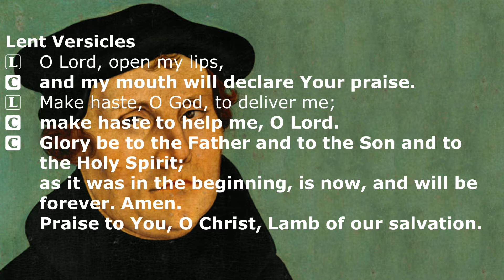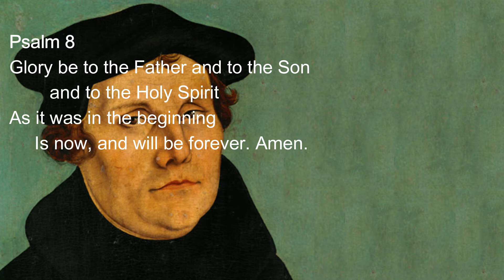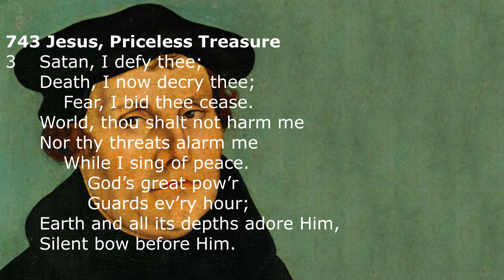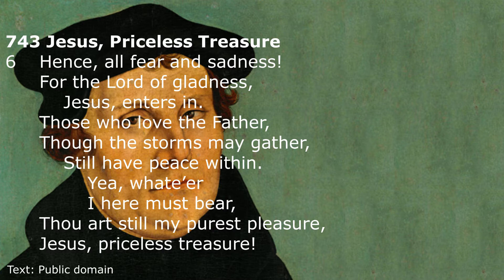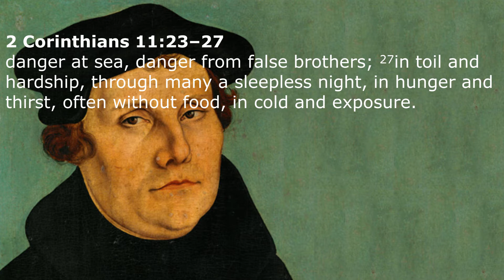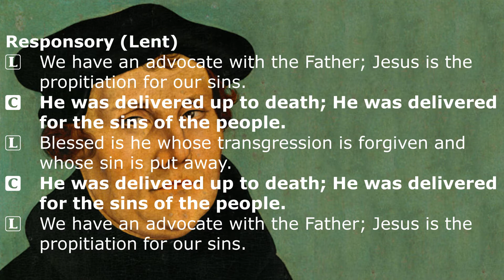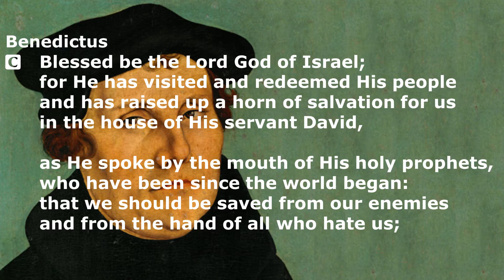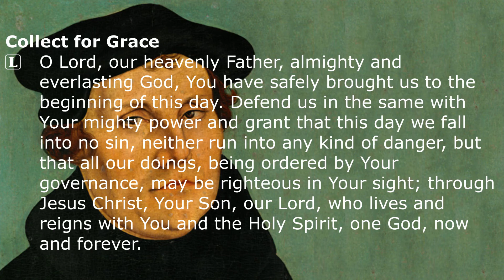2021-02-18 - Commemoration of Martin Luther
Occasion: The Commemoration of Martin Luther
Colour: Red
Order of Service: Matins

Office Hymn: 743 Jesus, Priceless Treasure

Sermon "I will not be silenced!"

Martin Luther, Doctor and Confessor
Martin Luther, born on November 10, 1483, in Eisleben, Germany, initially began studies leading toward a degree in law. However, after a close encounter with death, he switched to the study of theology, entered an Augustinian monastery, was ordained a priest in 1505, and received a doctorate in theology in 1512. As a professor at the newly established University of Wittenberg, Luther’s scriptural studies led him to question many of the Church’s teachings and practices, especially the selling of indulgences. His refusal to back down from his convictions resulted in his excommunication in 1521.
Following a period of seclusion at the Wart-burg castle, Luther returned to Wittenberg, where he spent the rest of his life preaching and teaching, translating the Scriptures, and writing hymns and numerous theological treatises. He is remembered and honored for his lifelong emphasis on the biblical truth that for Christ’s sake God declares us righteous by grace through faith alone. Luther died on February 18, 1546, while visiting the town of his birth.